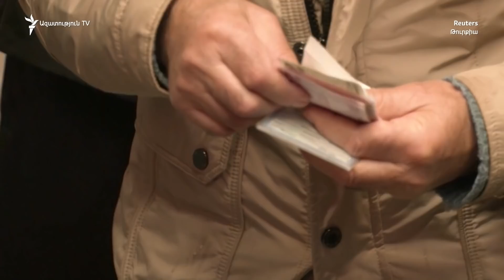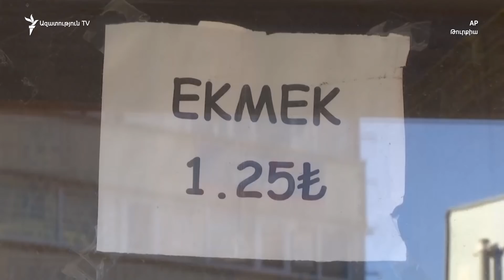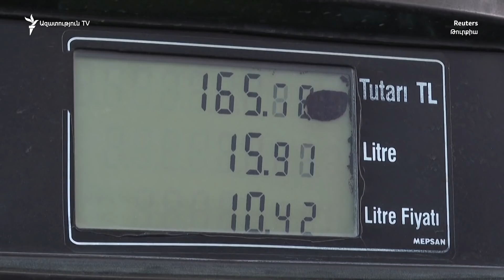Թուրքական լիրան երկրորդ օրն անընդմեջ գերազանցում է իր անկման ռեկորդը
Թուրքիայի ազգային տարադրամը երկրորդ օրն անընդմեջ գերազանցում է իր անկման ռեկորդը՝ դոլարի նկատմամբ արժեզրկվելով՝ հասնելով ամերիկյան արժույթի մեկ միավորի դիմաց 16.13 լիրայի։ Այս մասին են վկայում բորսաների առավոտյան առքուվաճառքի առցանց տվյալները։ Այսպիսով, հինգշաբթի օրվա համեմատ թուրքական լիրան արժեզրկվեց ևս 2.7 տոկոսով։